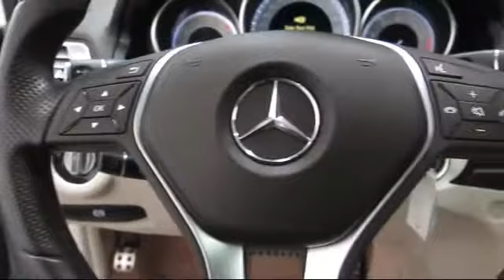2014 Mercedes-Benz E-Class E 350 San Jose Walnut Creek Palo Alto Mill Valley (Marin) Livermore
2014 Mercedes-Benz E-Class E 350 Stock Number: M7312 Vin:WDDKJ5KB3EF246634.